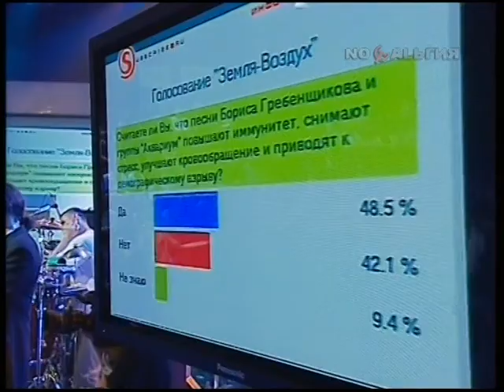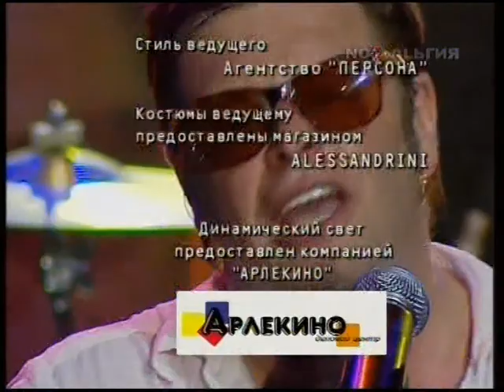2002 07 06 Земля Воздух Аквариум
Аквариум БГ АнтонКамолов